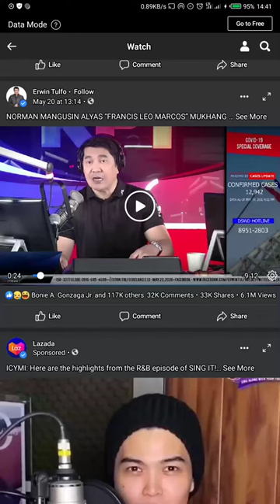Pink na Panty ni Kuya. | Pang pa good vives.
CTTO